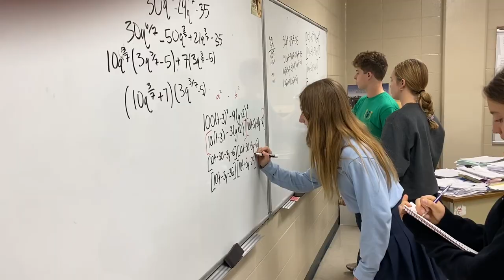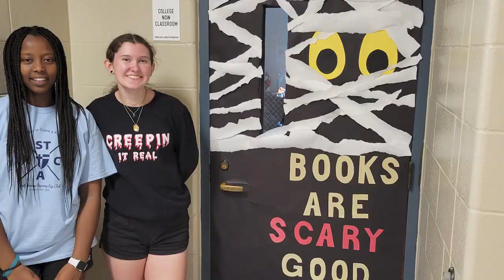Saints Roundup 11/11/22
Better late than never! This was shown during halftime of last week's Halo coverage of the Saints defeat of the St. James Thunder.  Finally available as a stand alone video!